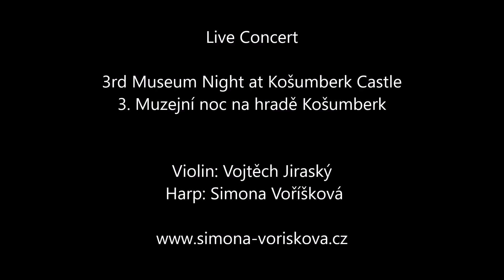John Legend - All of Me - Harp & Violin cover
Harp & Violin cover

Harp / Harfa: Simona Voříšková
Violin / Housle: Vojtěch Jiraský

Live Concert from 3.6.2017
3. Muzejní noc na hradě Košumberk
3rd Museum Night at Košumberk Castle